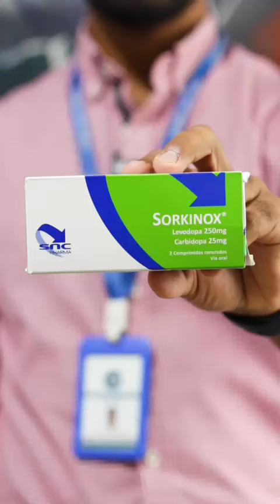CLINICA DEL DR.CRUZ JIMINIAN DARA MEDICAMENTOS GRATIS A PACIENTES DE PARKISON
En Este video el Dr. informa que donara medicamentos este Jueves y Viernes contra el Mal de Parkison